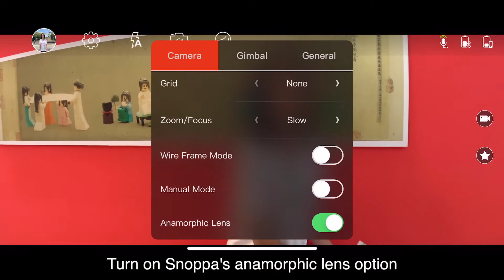How we play with the ATOM gimbal